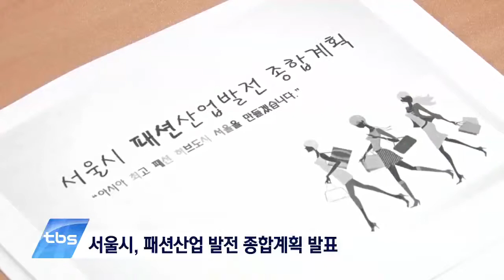[tbstv] 서울, 아시아 최고 패션도시로 발전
서울시가 패션산업발전 종합계획을 발표했습니다. 콘테스트를 통한 신진 인력을 발굴하고, 동대문 상권을 활성화시키는 등 구체적인 방안을 마련했는데요. 아시아 최고 패션 도시로 도약하기 위한 발판 마련에 적극 나설 예정입니다.